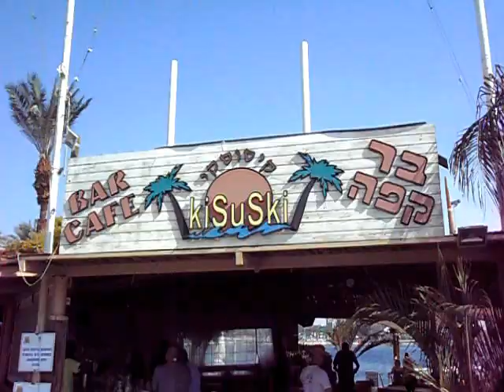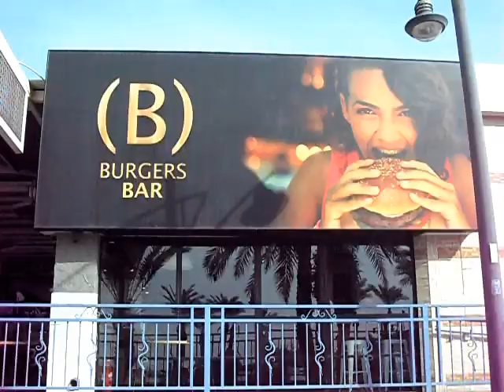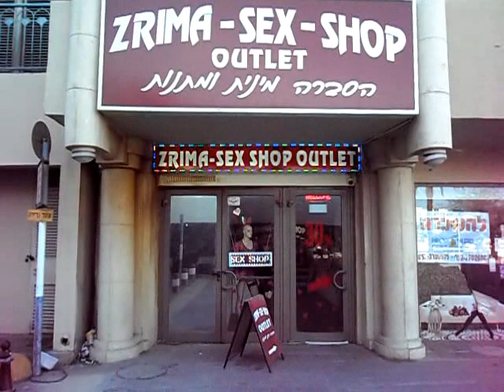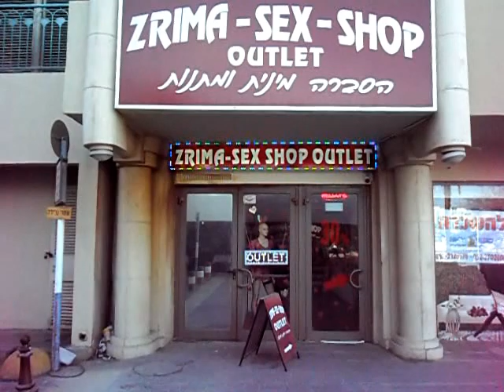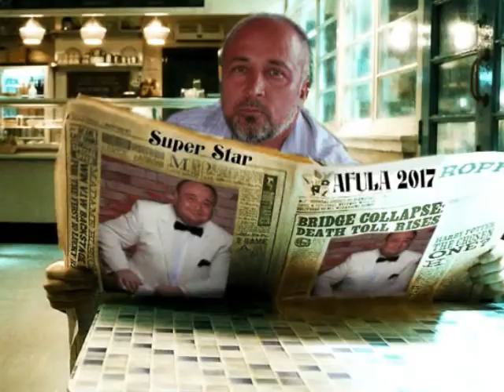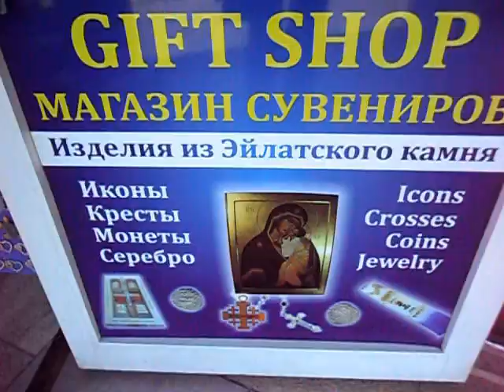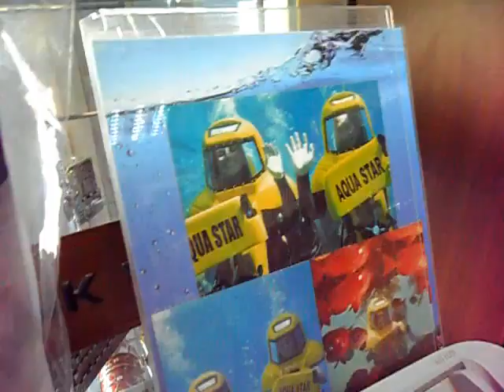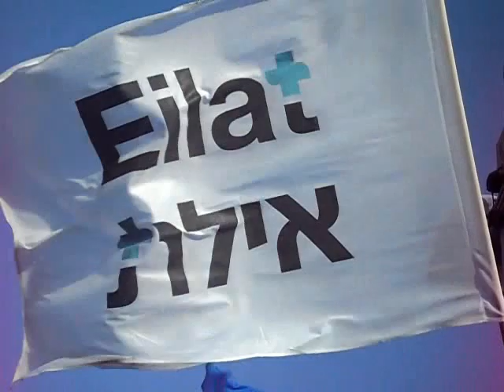Фильм ПРОЩАЙ ЯНВАРЬ 2017 ЭЙЛАТ ИЗРАИЛЬ,